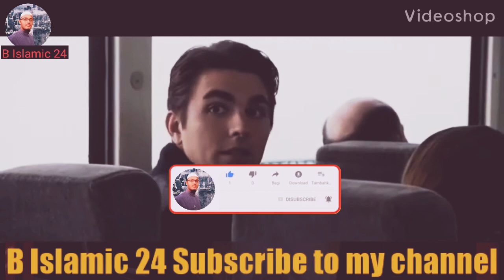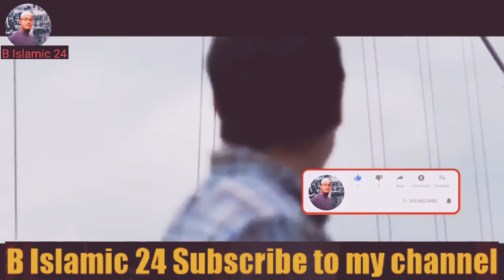Kullu nafsin zaikatul Maut Road Accidents /June 27, 2021/ (B Islamic 24) Subscribe to my channel